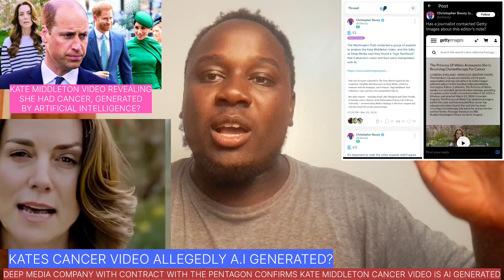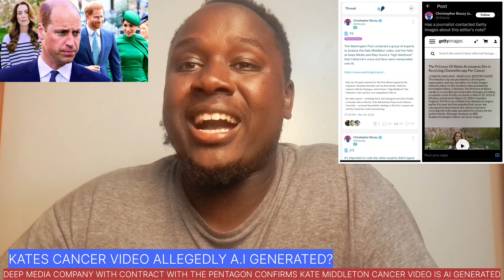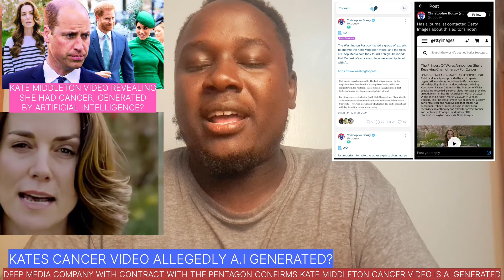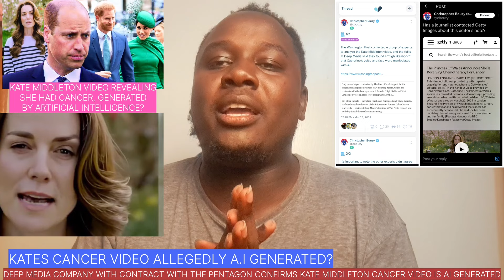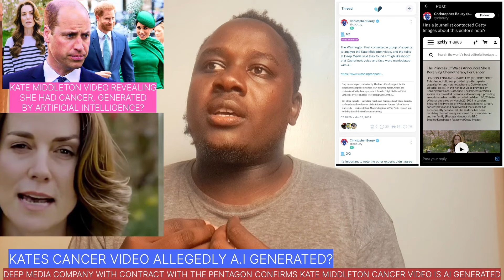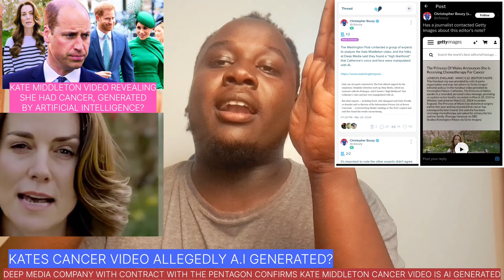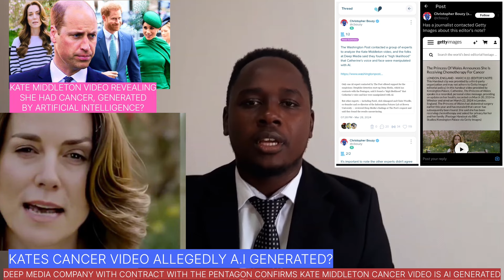GETTY IMAGES FLAGS EDITORS NOTE ON KATE MIDDLETONS VIDEO SHARING SHE HAD CANCER/PENTAGON CONFIRMS AI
PENTAGON CONTRACTOR  DEEP MEDIA CONFIRMS KATE MIDDLETON CANCER ANNOUNCEMENT VIDEO IS A.I GENERATED